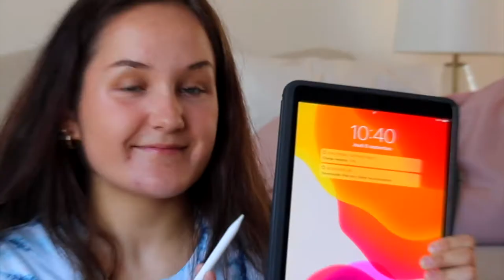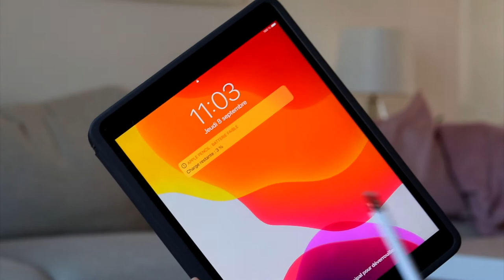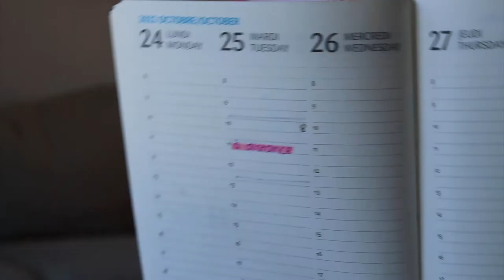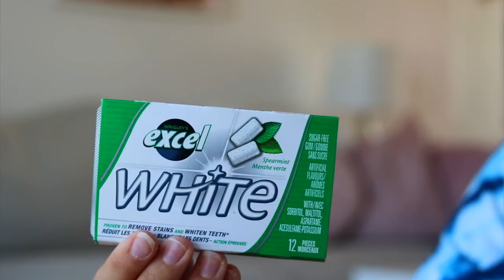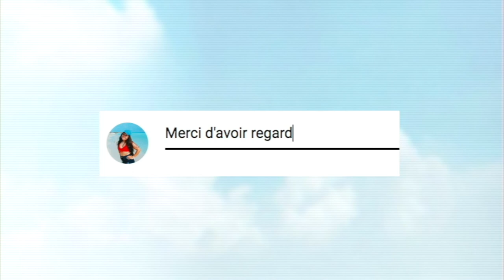HAUL DE FOURNITURES SCOLAIRE 2022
Hello! J'espère que tu as apprécié cette nouvelle vidéo! Reste à l'affut il y aura une autre vidéo dès dimanche 11h00 am. Un gros merci d'avoir visionné!